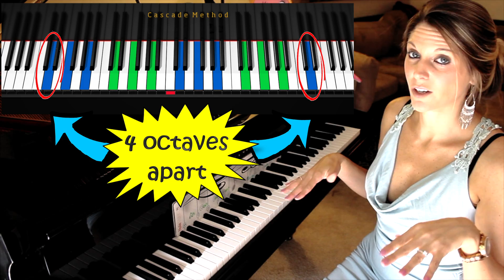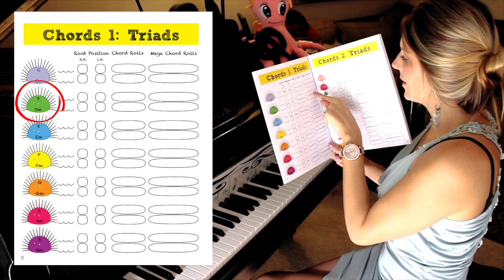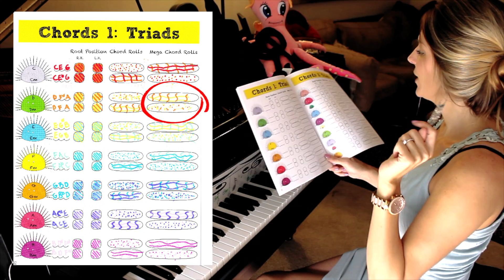Cascade Method ~ D Mega Chord Rolls (Major and Minor)